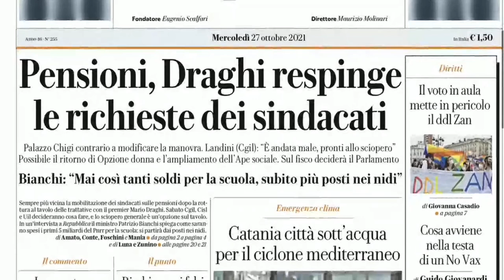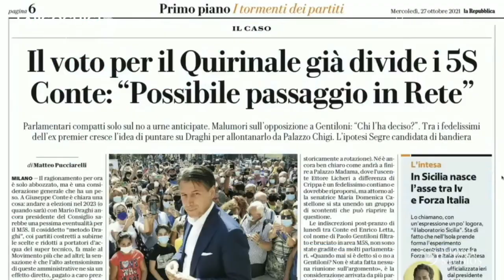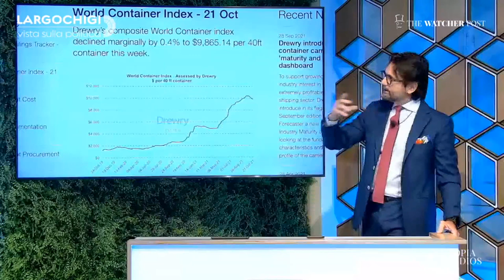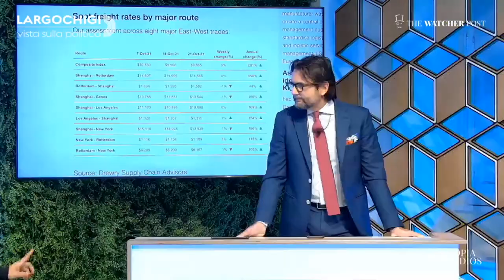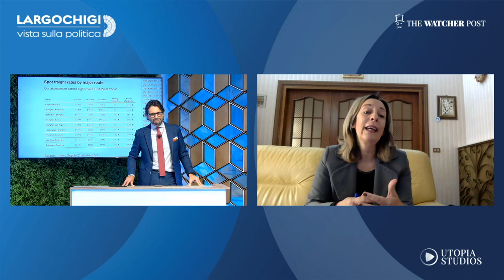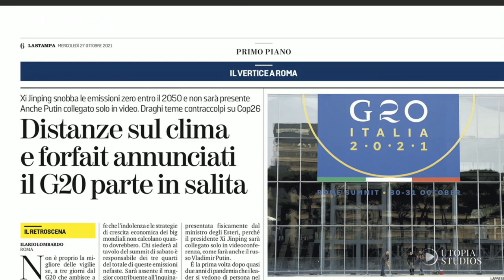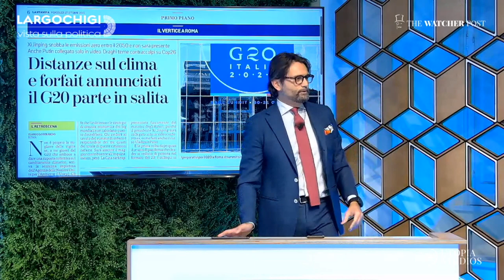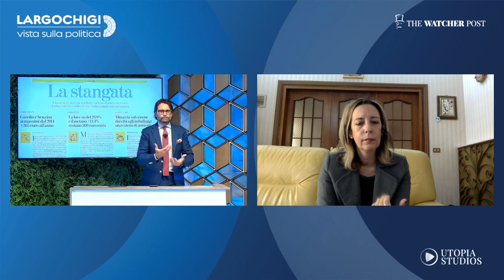Largo Chigi | Trasporto marittimo e le principali notizie politiche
La rassegna stampa di The Watcher Post, le principali notizie politiche, il PNRR, il G20 a Roma, gli snodi commerciali ed il trasporto marittimo con uno sguardo alla transizione ecologica. Questi e molti altri i temi affrontati con Gabriella Di Girolamo del MoVimento 5 Stelle, Edoardo Rixi della Lega, Silvia Vono di Italia Viva ed il Direttore Generale di Confitarma Luca Sisto.

Largo Chigi, vista sulla politica è un programma di The Watcher Post condotto da Piero Tatafiore.

Powered by UTOPIA Studios.